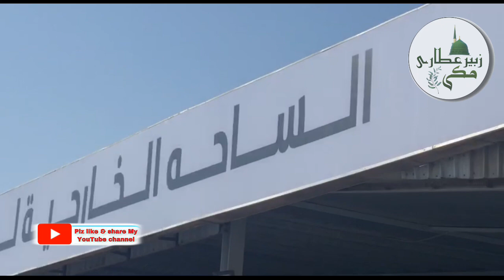مدینه شریف میں حاضر ہوں آج آپ کو شہر *مصطفی کریم صلی اللہ علیہ وسلم* کے بازار کی زیارت کرواتے ہیں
Praise be to Allah, I am present in Medina Munawwarah.
Today we take you on a tour of the Market of the city of Mustafa Kareem ﷺ